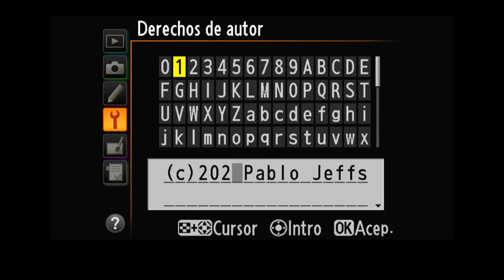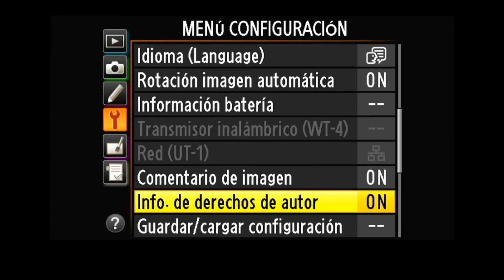Adiós 2020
Decir adiós al 2020. Un año que muchas personas quieren olvidar, y un gesto sencillo para lograrlo en la configuración de tu cámara.

El 2020 es seguramente un año que muchas personas quieren olvidar. Bueno, hagamos algo concreto: demos vuelta la página, arranquemos esa hoja del calendario, y también cambiémoslo en la configuración de tu cámara.

En este video te voy a mostrar como se hace.